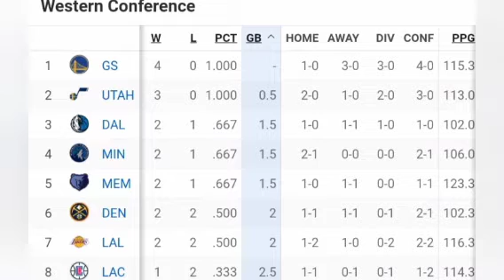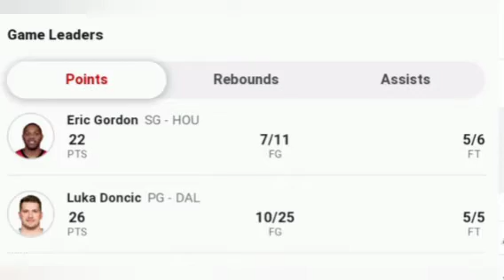NBA Standings Today as of October 27, 2021 | GAMES RESULT TODAY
nba standinging western conference 2020,
nba standing lakers nba updates today,
nba draft 2021 updated,
nba news anthony davis,
nba news and update today,
nba news and highlights,
nba news Stephen curry,
nba news Klay thompson,
nba news game,
lakers update today 2021,
nba lakers update,
lakers update,
nba lakers update,